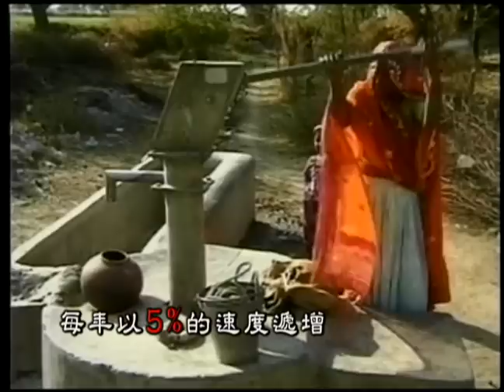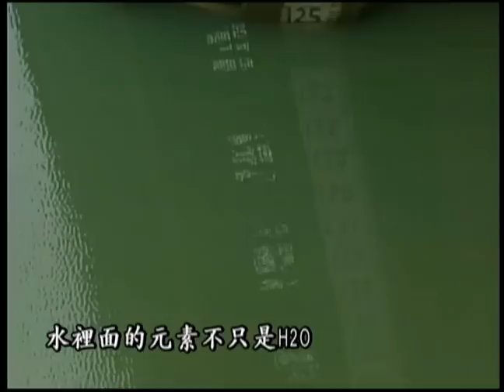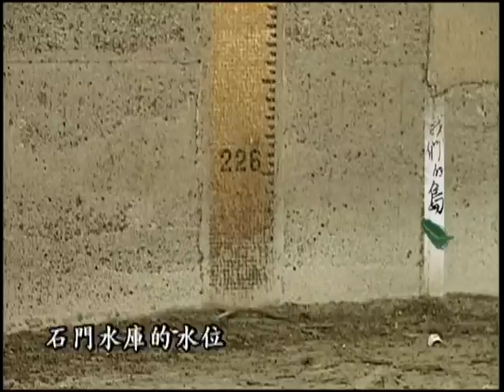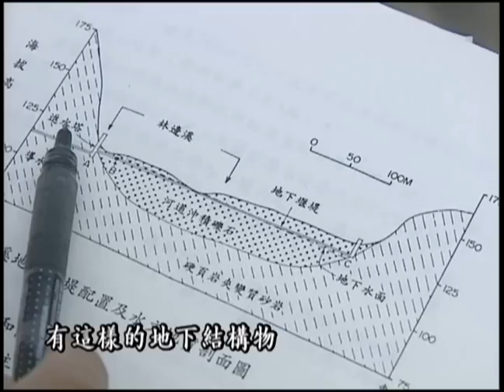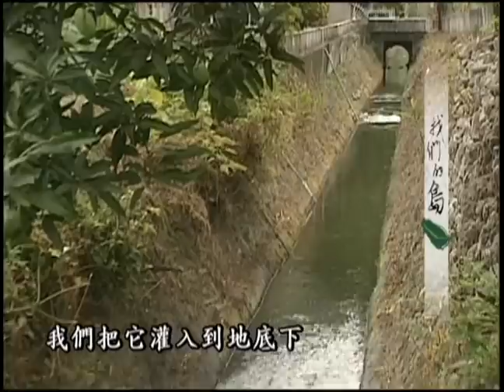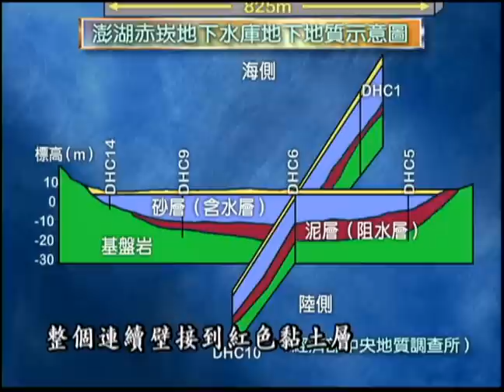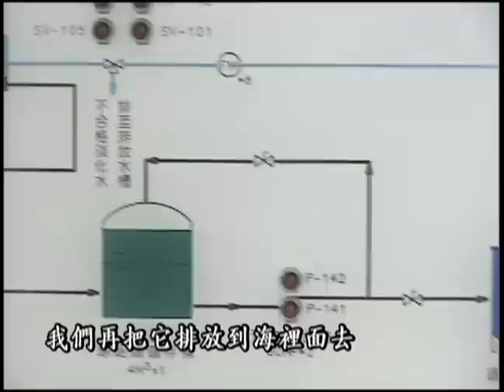我們的島 第159集 缺水備忘錄 (2002-06-03)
進入21世紀第二年，台灣已經宣告加入水世界的戰局。台灣是全球排名第十八位的缺水國，每人所得的降雨量只有世界平均值的六分之一，山高水急的地形條件使台灣成了留不住水的島嶼。